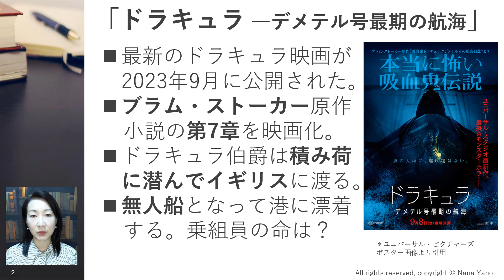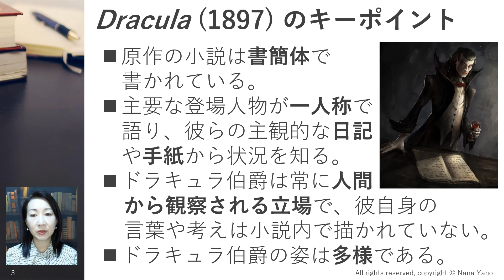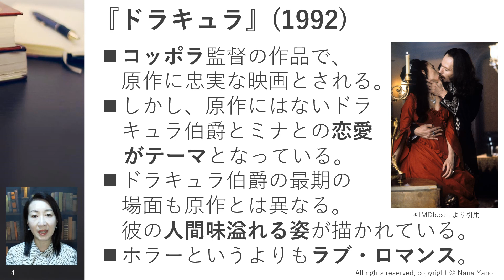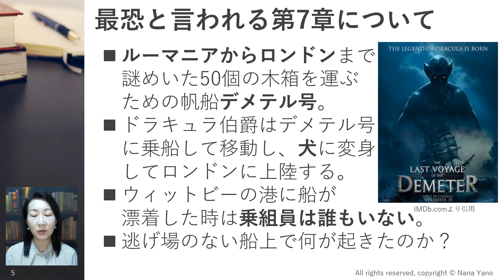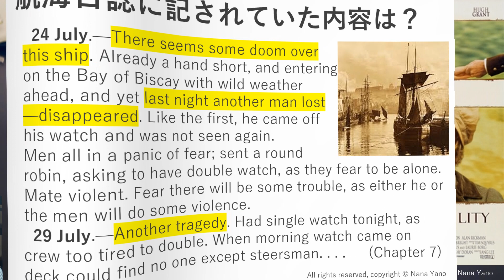最恐の第7章を映画化したドラキュラとは？第49回 英国文学講座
2023年9月に「ドラキュラ―デメテル号最期の航海」という最新のドラキュラ映画が公開されました。今回はこの最新映画のドラキュラを中心にドラキュラ像について解説していきます。